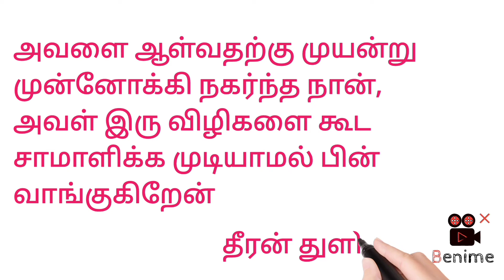காதல் கவிதைகள் கணவன் மனைவி கவிதை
செயற்கையை தடுப்போம்,இயற்கைக்கு வழிவிடுவோம்

husband and wife love quotes